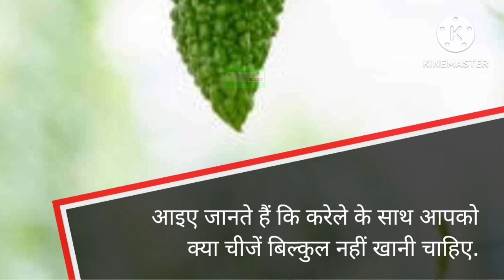करेला के साथ क्या नहीं खाना चाहिए | karela ke sath kya nhi khana chahiye | Anil vimal healthy life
Hi
Anil vimal healthy life channel में आपका स्वागत है  .
करेला के साथ क्या नहीं खाना चाहिए. विपरीत प्रक्रति की चीचे खाने के गंभीर परिणाम होते है.

video पूरा देखें.
like, coment और Subscrib करें.
Thanks🙏

करेला के साथ कौन सी शब्जी नहीं खाना चाहिए?
करेला के साथ क्या क्या खाना चाहिए?
करेला के साथ क्या नहीं खाना चाहिए?
करेला कब नहीं खाना चाहिए?
करेला खाने से कौन सी बीमारी दूर होती है?
करेला खाने के बाद क्या नहीं खाना चाहिए?
रात में करेला क्यों नहीं खाना चाहिए?